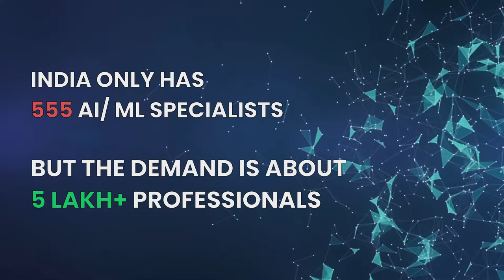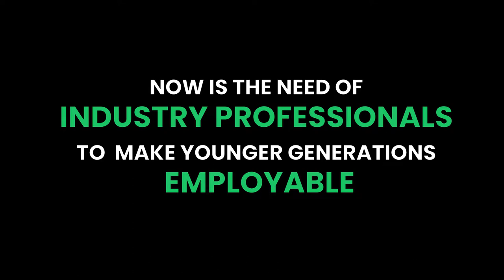Employment from Unemployment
Why worry about Unemployment, When you can be employed for lifetime.